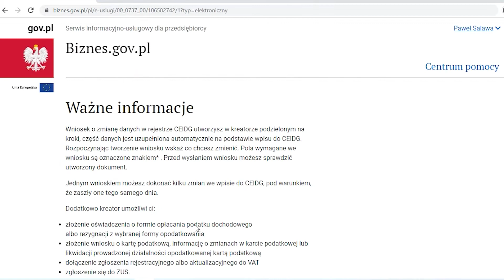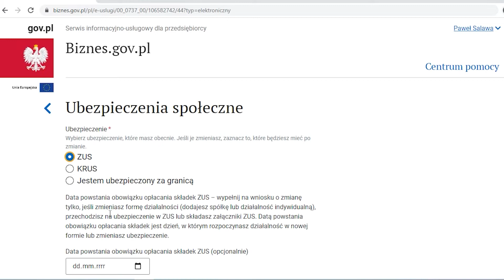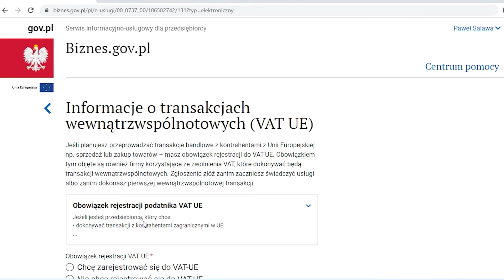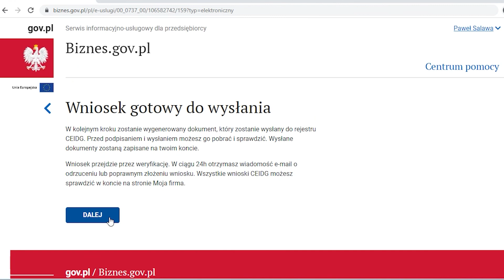Jak zarejestrować się do VAT na biznes.gov.pl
👉 Szukasz księgowej? Kliknij w ten link i wypełnij formularz kontaktowy, aby umówić się na bezpłatną i niezobowiązującą rozmowę
Czy chcesz, żeby księgowa zajęła się formalnościami za Ciebie, abyś odzyskał czas, i miał pewność, że kontrola podatkowa przyjdzie do nas, a nie do Twojego mieszkania? Skorzystaj z bezpłatnej konsultacji i dowiedz się, jak możemy Ci pomóc!

Profesjonalna faktura, którą wystawisz i wyślesz do swojego klienta z telefonu w 1 minutę – skorzystaj z bezpłatnej konsultacji i zamów konto testowe w Solidnej Księgowej!

Wskazówka dla osoby zakładającej jednoosobową działalność gospodarczą - rejestracja jako podatnik VAT czynny oraz do VAT-UE.

Formularz VAT-R najlepiej złożyć do dnia poprzedzającego dzień założenia jednoosobowej działalności gospodarczej.

Pozostańmy w kontakcie:
✅ Potrzebujesz księgowej? Skontaktuj się ze mną! 👈